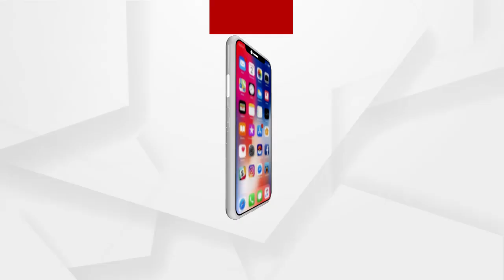ପୁଣି ଚର୍ଚ୍ଚାରେ କଂଗ୍ରେସ ନେତା ସନ୍ତୋଷ ସିଂ ସାଲୁଜା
ପୁଣି ଚର୍ଚ୍ଚାରେ କଂଗ୍ରେସ ନେତା ସନ୍ତୋଷ ସିଂ ସାଲୁଜା । ବନ୍ଦ ବେଳେ କଂଗ୍ରେସ କର୍ମୀଙ୍କ ଦାଦାଗିରି। ବନ୍ଦ ବେଳେ ଜଣେ ନିରୀହ ଲୋକଙ୍କ ସାମଗ୍ରୀ ଫିଙ୍ଗିବା ଘଟଣାକୁ ନେଇ ଅସନ୍ତୋଷ ଦେଖାଦେଇଛି । ଘଟଣାକୁ ମଧ୍ୟ ବିଜେପି ତୀବ୍ର ନିନ୍ଦା କରିଛି.